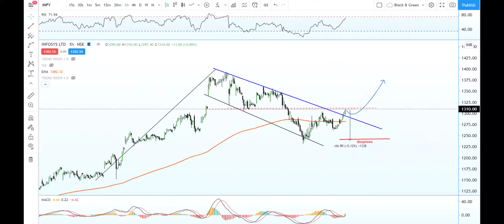Short term trade setup on INFY